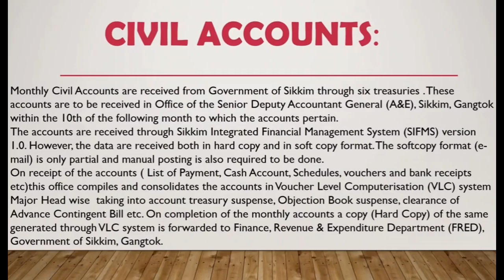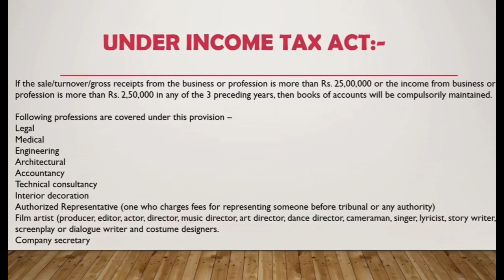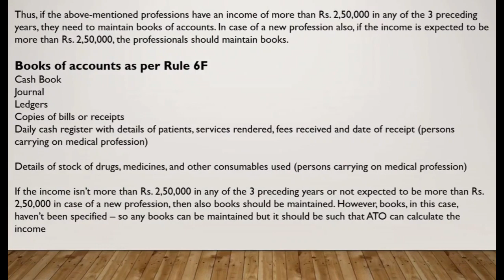P1,Art Integrated Sikkim Accounts Project || Accountancy || As Per CBSE Guidelines || C -XI & XII#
In this video students will be able to make art integrated accountancy project on sikkim accounts in a very easy manner. Here is the link of playlist Art Integrated Activities in Commerce Here is the link of play list of class 12th project related videos on Accountancy & B.Studies Here is the link of video of partnership fundamentals Here is the link of complete syllabus of B.studies (Hindi Medium) Here is the link of videos of B.studies class 12th (English Medium) Here is link of video of goodwill chapter Here is the link of motivational videos Here is the link of Latest CBSE news videos Here is the link of Goodwill chapter videos for class 12th Here is the link of ch 1 NPO class 12th Here is the link of videos related to career & counselling